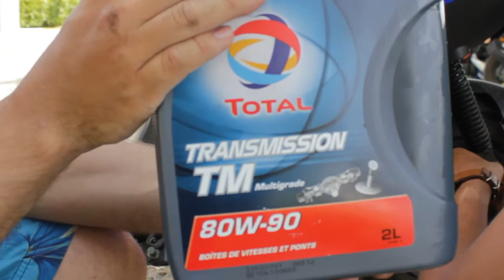Tag 11 - Etappenziel Agde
mit freundlicher Genehmigung der Band Madsen.